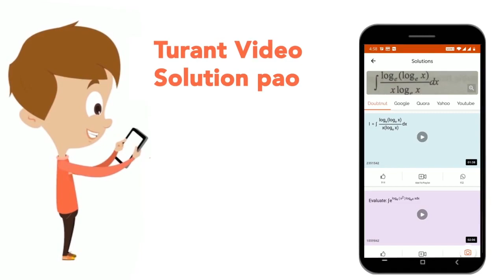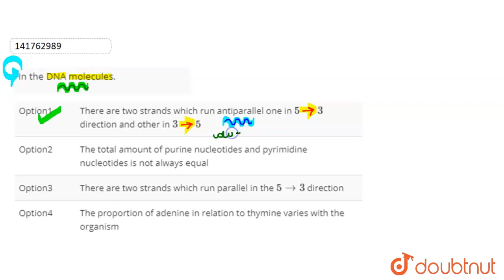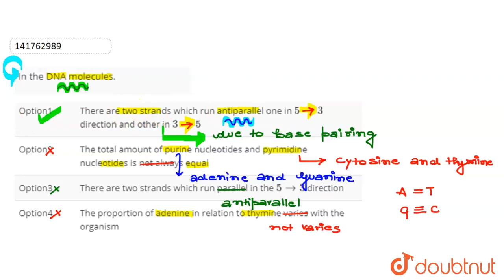In the DNA molecules. | CLASS 12 | MOLECULAR BASIS OF INHERITANCE | BIOLOGY | Doubtnut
In the DNA molecules.
Class: 12
Subject: BIOLOGY
Chapter: MOLECULAR BASIS  OF  INHERITANCE
Board:IIT JEE

👉 Have Any Query? Ask Us.